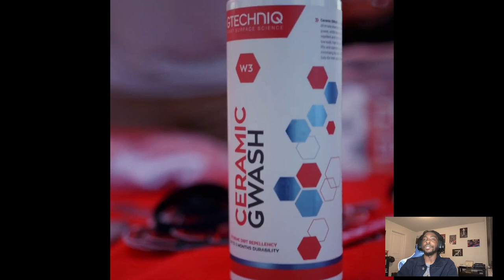2022 RECAP & Highlights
I know Im late but happy new year! Thankyou to everyone that's been apart of process in any shape or form. Keep an eye out cause 2023 is going to be crazy

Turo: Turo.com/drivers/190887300